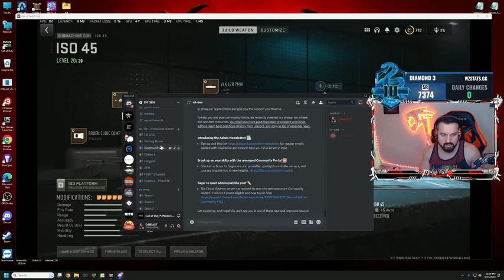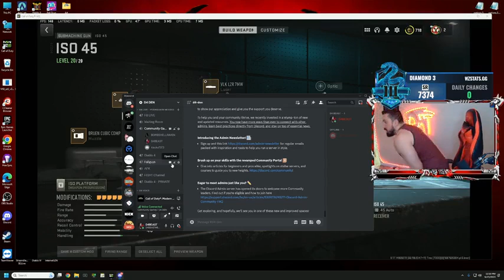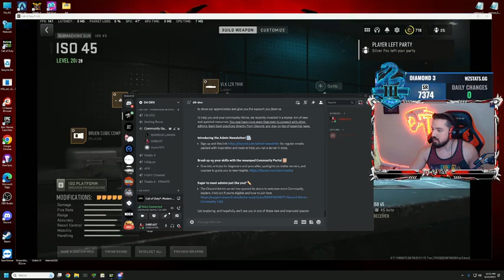Epic gas game play 😎 rt4